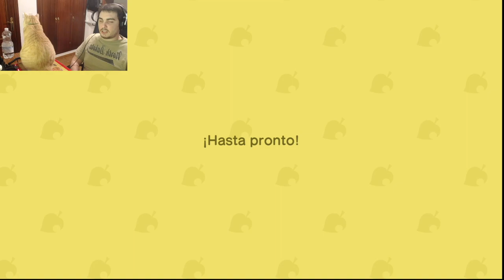ACNH - Día 2 en Gurriland. Nos vamos a otra isla.